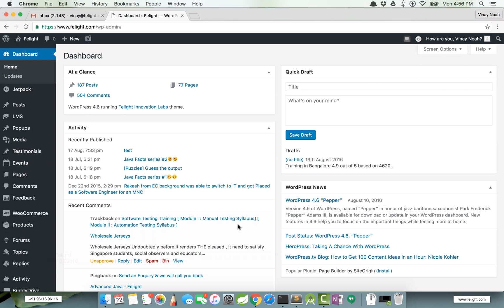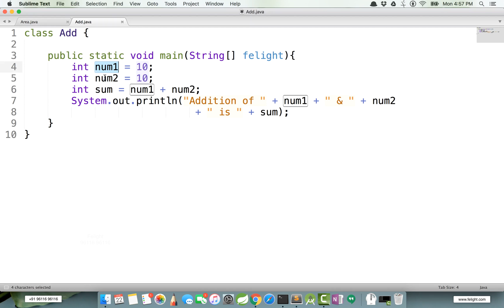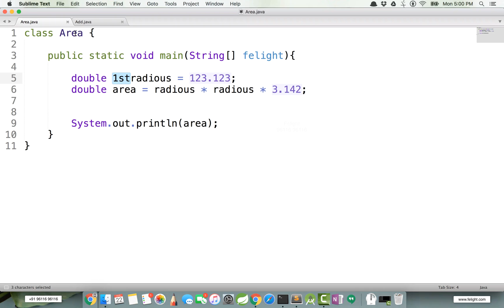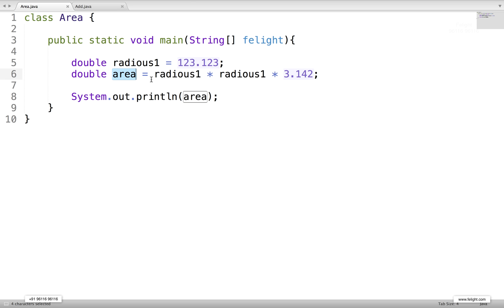[Java Basics] Identifiers in Java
felight